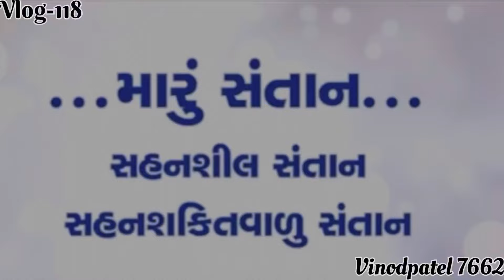|| Maru Santan || Sanskar || Rekha ka Bhajan || Vlog-118 || swami Pravachan || vinodpatel 7662 ||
Aj Bachchon ke Sanskar || Rekha ka Bhajan || Vlog-118 || swaminarayan Pravachan || vinodpatel 7662 vlog || Suvichar || surat city ||Swaminarayan Sabha || Gujrati family life style ||Kathiyavadi family life style in surat